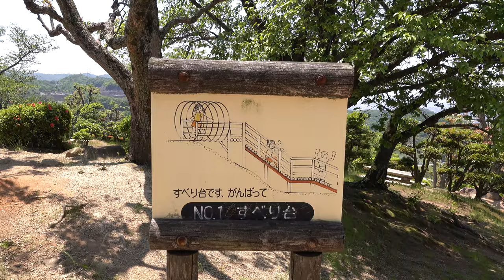気軽に行ける山さんぽ/種松山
倉敷にある種松山
紫陽花が有名ですが薔薇も綺麗な所だとは初めて知りました。
下にある水島コンビナートや町が見えて眺めが良く
のんびりお散歩できました。

使用したマイクとL字型変換プラグ